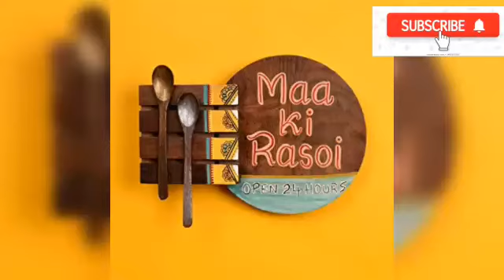अचारी भरवां बैंगन ll भरवां बैंगन ll चटपटी मसालेदार भरवां बैंगन की सब्जी ll Spicy Brinjal Recipe .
नमस्कार दोस्तों,
अचारी भरवां बैंगन एक बहुत ही स्वादिष्ट चटपटी मसालेदार सब्जी है। जिसे बनाना बहुत ही आसान है, इसमें अचार में डालने वाले मसालों का उपयोग किया गया है जिससे इस सब्जी का स्वाद बहुत ही बढ़ जाता है और खाने में बहुत ही स्वादिष्ट लगती है इसे आप पराठा, पूरी, चावल के साथ गरमागरम परोस सकते है।
सामग्री:-
बैंगन
सरसों का तेल
कलौंजी
 राई
मेथी दाना
सौंफ
 जीरा
 प्याज
टमाटर
अदरक
हरी मिर्च
नमक स्वादानुसार
हल्दी पाउडर
मिर्ची पाउडर स्वादानुसार
धनिया पाउडर
अमचूर पाउडर
गरम मसाला
पानी आवश्यकतानुसार

Hope you like the recipe must try this one till than bye take care

Follow my other recipes :-